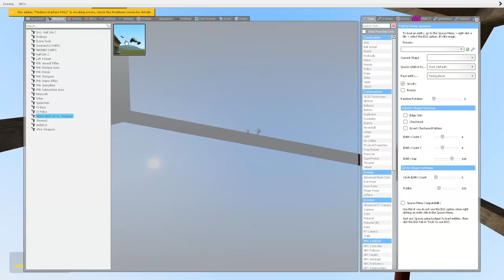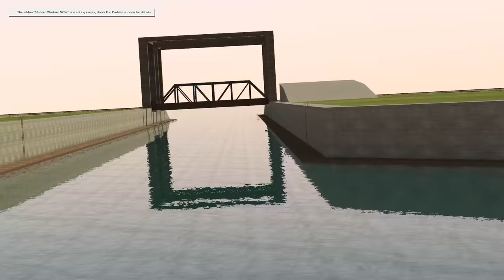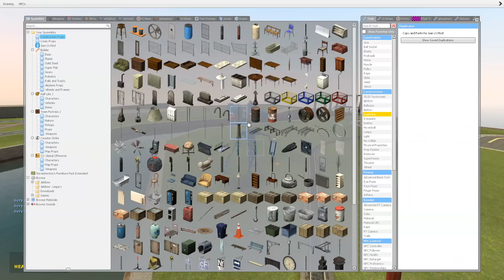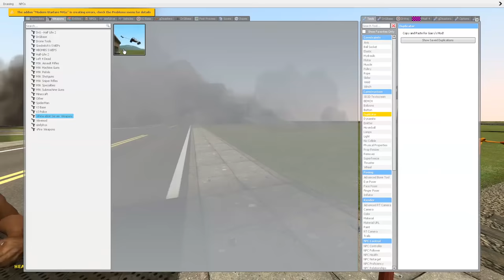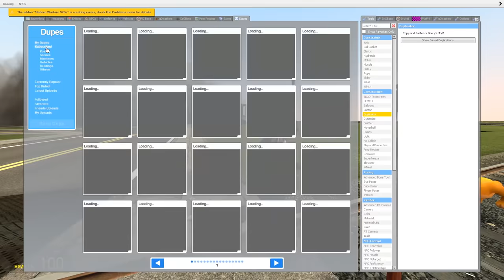HUGGY + SIRENHEAD = HUGGYHEAD!? (NEW NPC)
Today, Frizky, dark and Birdie discover a weird creature named HUGGYHEAD!

People in the video: @SHOOTABIRDIE @DarkCornersTV